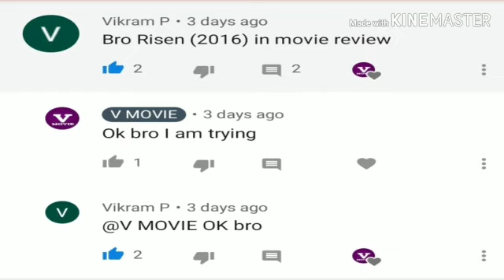Risen 2016 Tamil dubbed Hollywood movies review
Risen 2016 movies
Tamil dubbed
Tamil review
Hollywood movies
Risen 2016 ‧ 1h 47m